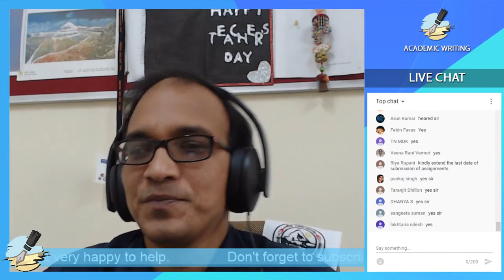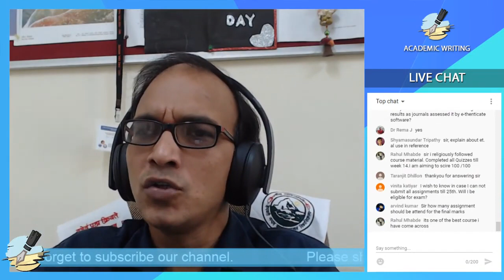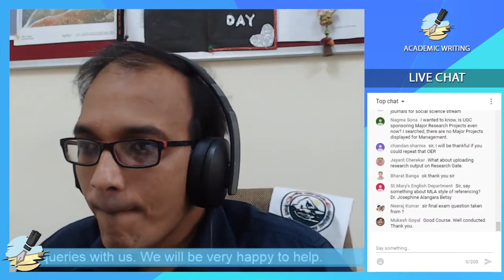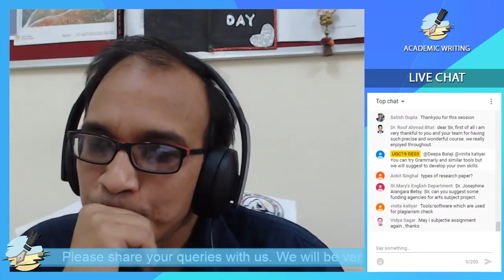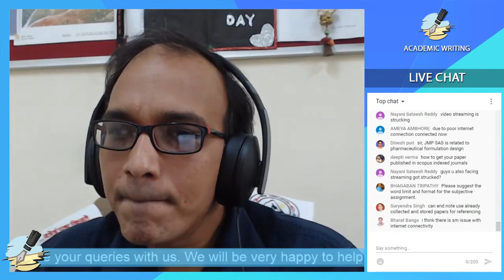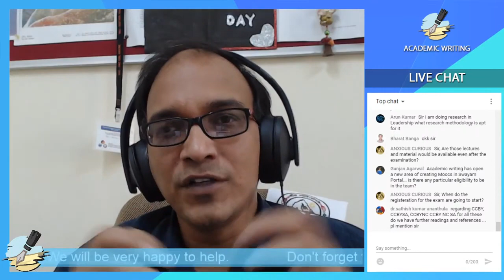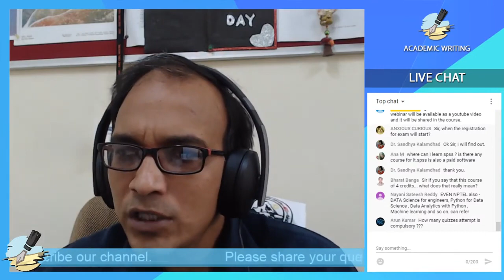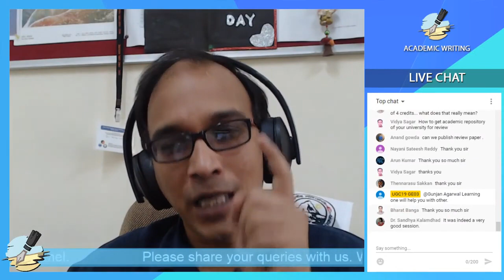Continuing Learning in Lockdown Live Webinar on Academic Writing Dr Ajay Semalty, HNBG University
In the lockdown time we conducted the live webinar with our learners of Academic Writing MOOC on dated 19th April, 2020 at1145 am. A huge response from learners was received. The discussion about the various aspects of Academic Writing was done. It was a very pleasant experience to interact live with course learners.

For your kind information, a recorded live lecture has been added in live webinar section Do enjoy the video and give your valuable feedback (the link will be active soon).

Happy Learning
Team AW
with all the Discussion Forum Moderators (DFMs)
Dr Ramesh Eluri
Dr. Rashmi Arora
Dr Shweta
Miss Shubiksha
* FREE TO LEARN ONLINE COURSE ON GOVT. PLATFORM

Welcome to the new cycle of Academic Writing - Course
FREE SWAYAM MOOC).

We are back with India's Most Popular Global SWAYAM MOOC "Academic Writing" (hosted by HNB Garhwal University Srinagar Garhwal Uttarakhand).
👉Ranked in Top 30 MOOCs of the world
👉Ranked #1 in exam registration in India
👉 Available for credit transfer in INDIA as per SWAYAM guidelines
👉 More than 28000 learners from more than 90 countries have joined the course in the last 3 cycles
👉Number one choice for learning paper/thesis/ grant proposal/ book writing along with plagiarism and many more topics
👉 Free to learn for anyone across the world
👉 Certification after payment of exam fee and successful completion of term end exam in INDIA
👉 May be Available for the exam in some African countries like Ghana (refer ilearn.gov.in)
👉 Course start date 11January
👉 Course duration 15 week
Enrollment is open now...
Dr Ajay Semalty
University SWAYAM Coordinator
Course Coordinator: Academic Writing
HNB Garhwal University (A Central University)
Srinagar Garhwal
Uttarakhand (India)